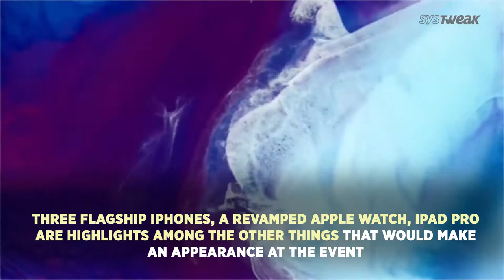New iPhone Event in September & Google Assistant's Bilingual Capabilities | Systweak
Apple’s big event will be held at Steve Jobs Theater in Cupertino on
September 12. Apple is announcing three flagship iPhones which resemble iPhone X along with
the revamped Apple Watch, iPad Pro and more. Starting today, Google Assistant is multilingual.
You can set up two languages from the selected ones and Google Assistant would respond in
either. This feature is available on smartphones and smart speakers.